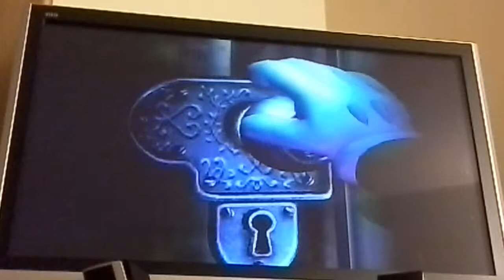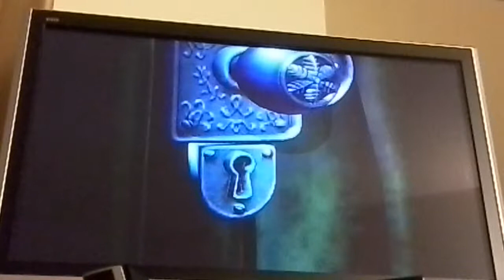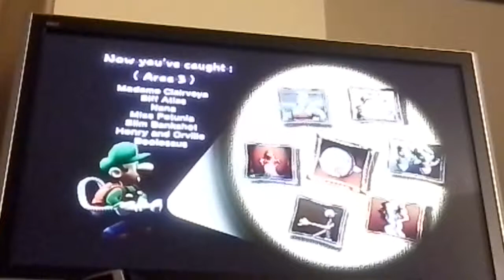Luigi's Mansion part 10 I beat Boolousous with no health lost!!!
We are getting closer to our brother...